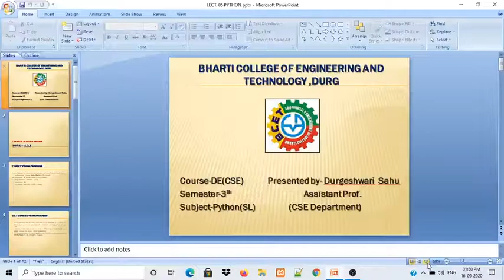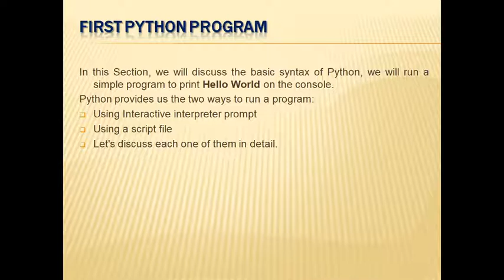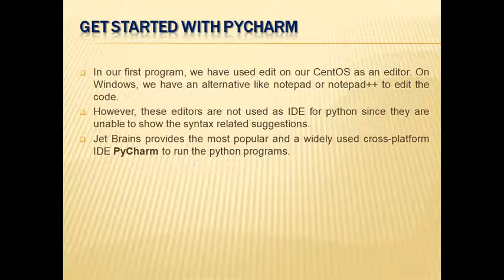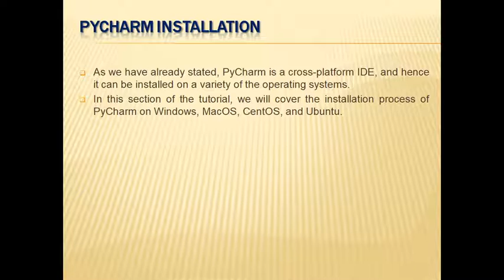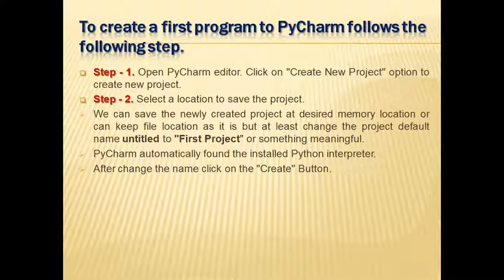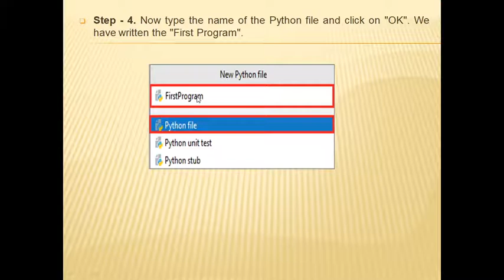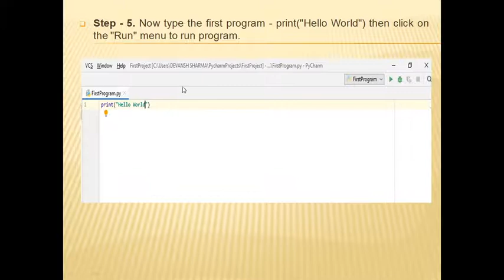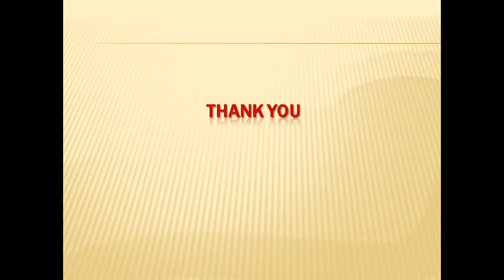LECT. - 05 PYTHON PROGRAM